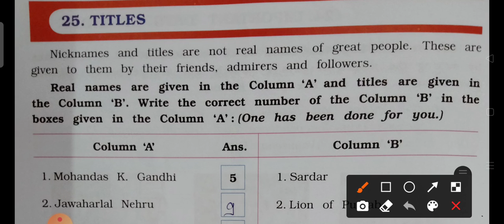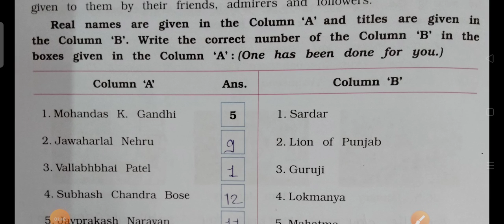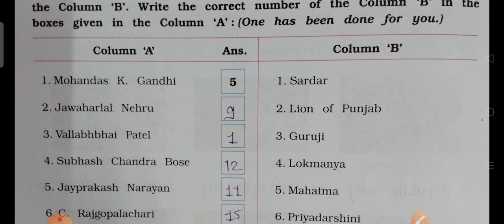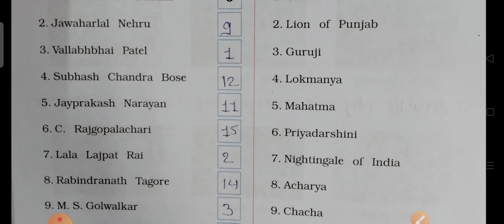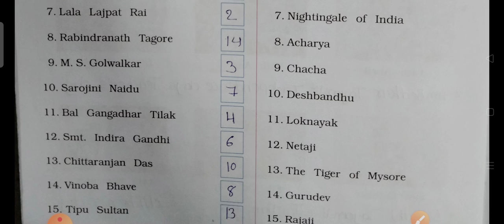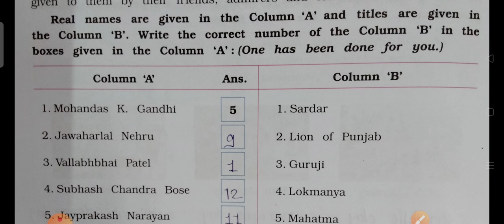class 3 chapter no 25 titles